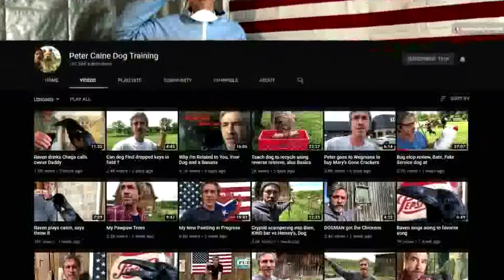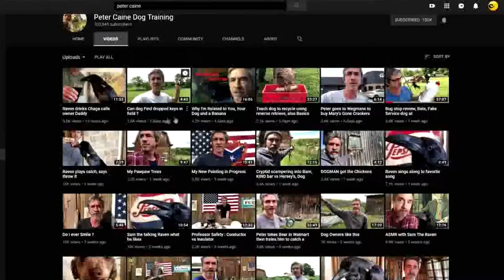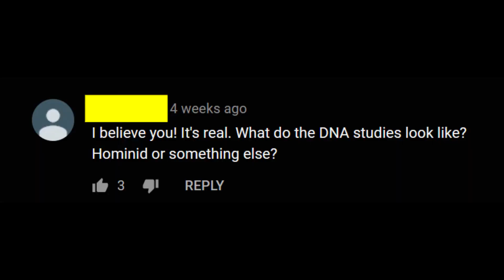Peter Caine Wants You to Believe in Bigfoot | Paranormal Boi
We're taking a look at Peter Caine Dog Training, a criminally underappreciated gem of a channel run by none other than Peter Caine. Peter Caine has seen sasquatch half a dozen times just this week, and he wants you to know it. Is this channel of well over 4000 videos the insane rants of a lonely lunatic? Or is there something much more interesting going on here?

Audiobinger